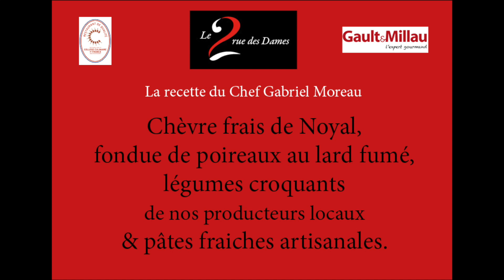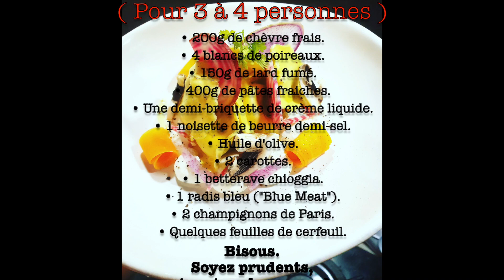La recette du 2 rue des Dames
Vous trouverez quelques recettes du 2 rue des Dames, à reproduire sans modération !